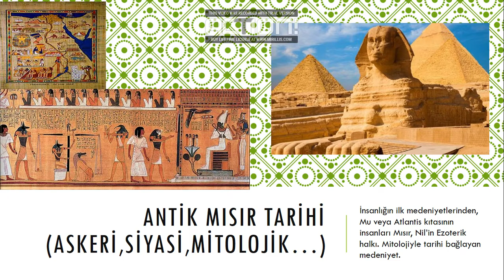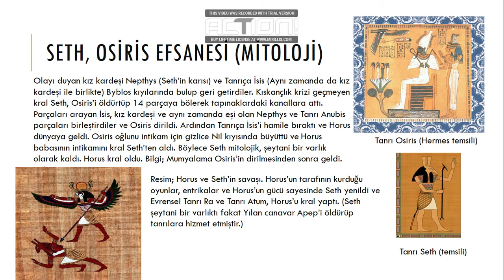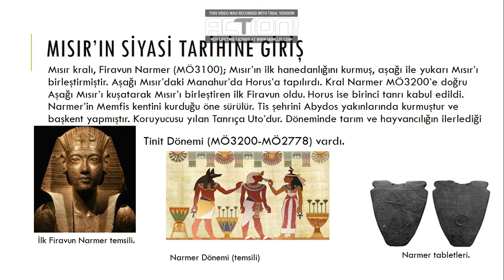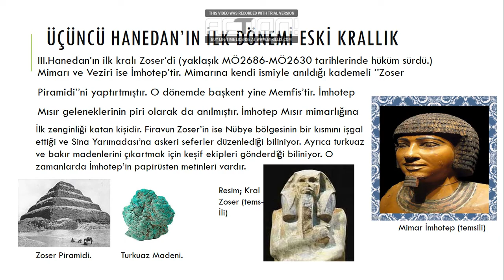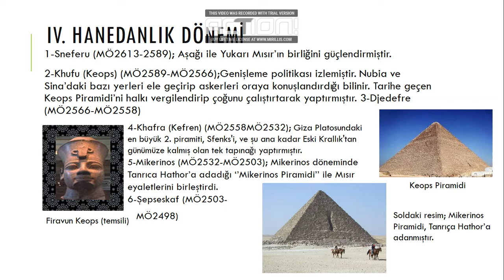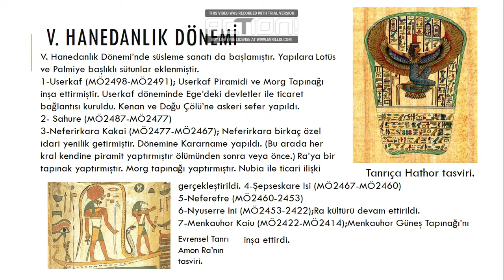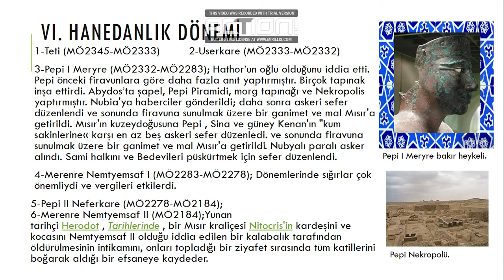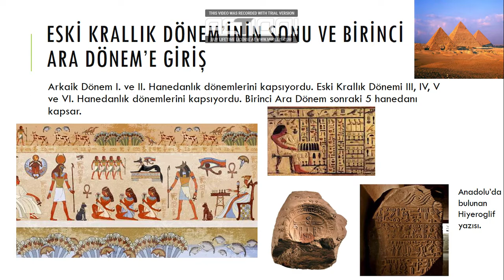ANTİK MISIR TARİHİ I - Arkaik, Eski Krallık Dönemi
Sfenks; Firavunların silüetlerinin de bulunduğu heykellerdir. Sonraları Yunan Mitoloji'sine de geçen Sfenks'ler Yunanlarca ''Yaşayan Heykel'' olarak adlandırılmıştır.
Kaynaklardan biri ise ; Ali Narçın'ın Dünya Uygarlığı serisinden ''Eski Mısır'' kitabıdır.